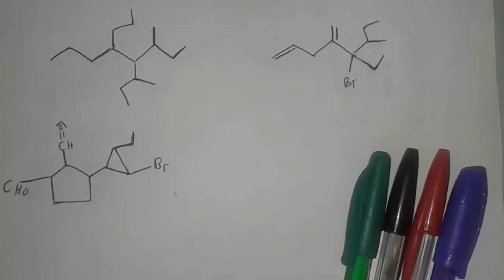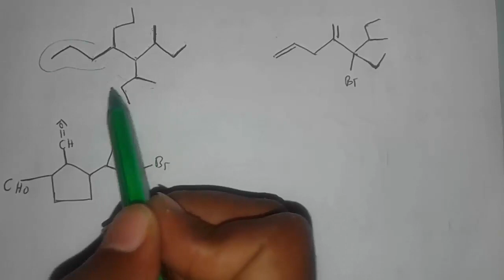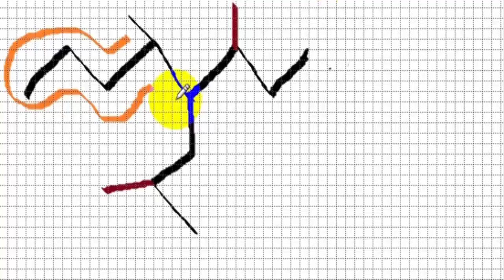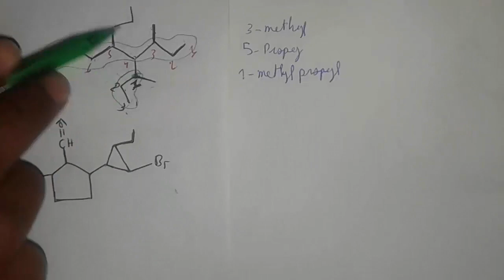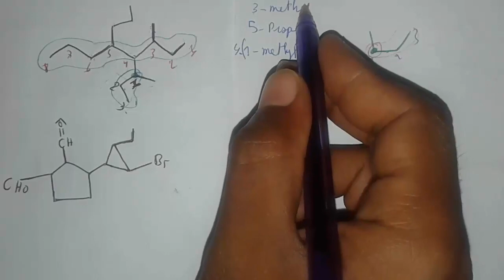chimie organique smc s3 [ 5-8-1 ] IUPAC application nomenclature Systématique les complex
مدرسة المعرفة